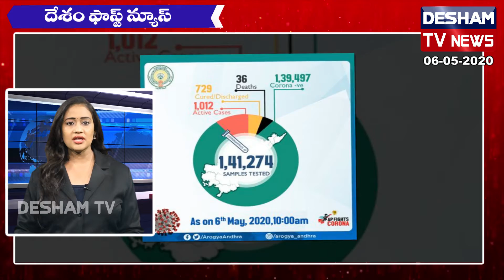దేశం ఫాస్ట్ న్యూస్ 06-05-2020@DESHAMTV NEWS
How to prevent carona virus
how to change you tube thumbnail